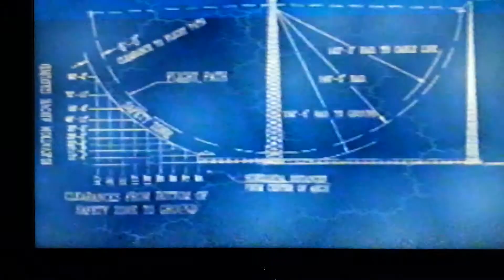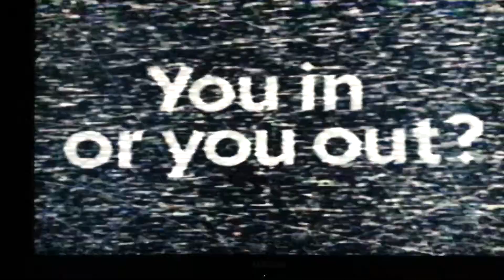Dare Devil Dive at Six Flags Great Adventure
(Mike & Fury)